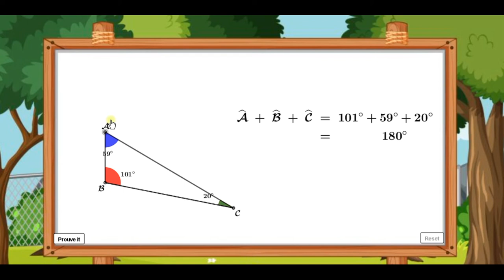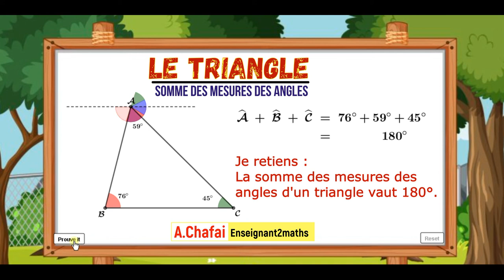Somme des mesures des angles